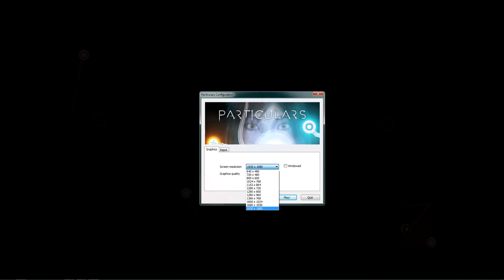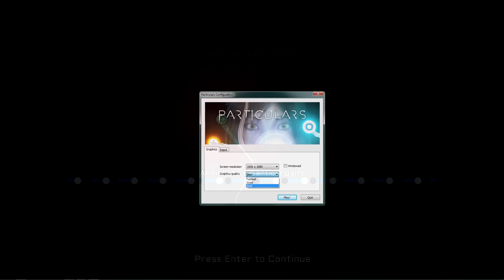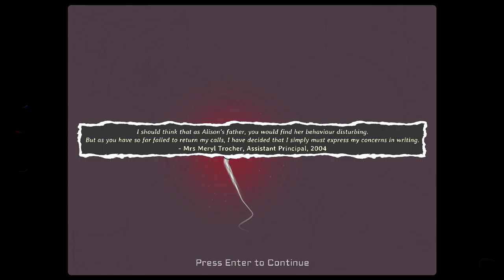Particulars First Impressions Early Access on STEAM - (Demo Available)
Developed by SeeThrough Studios based in Australia and published by Surprise Attack. Gameplay is rather unique and its setting certainly is quite an unusual one you may not have experienced before.